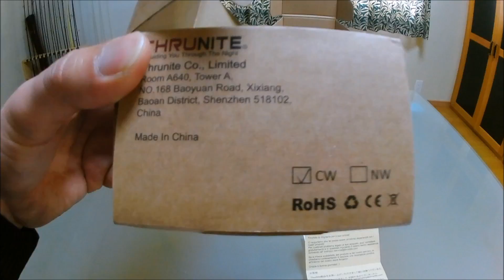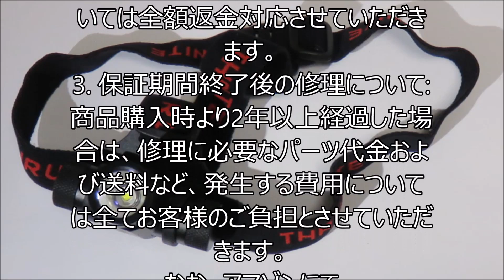夜釣りの必需品ヘッドライト「スルーナイトTH10」の紹介動画。便利な充電式で驚異の明るさと共にルアーチェンジに便利なファイヤフライモードも搭載！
ThruNite@Directはこちら↓
2016年の年末までアマゾンのショップ ThruNite@Direct では全製品10％割引です。

■ThruNite製品の保証について■
1. 2年間無料保証 :商品購入時より2年以内に、正常なご使用状態において製品に問題が発生した場合は無??料で新品と交換させていただきます。
2. 30日返金保証 : 万一商品にご満足いただけない場合、弊社Amazon ThruNite@Directより製品をご購入いただいたお客様に限り、配送より3??0日以内の未開封・未使用商品については全額返金対応させていただきます。
3. 保証期間終了後の修理について: 商品購入時より2年以上経過した場合は、修理に必要なパーツ代金および送料など、発生??する費用については全てお客様のご負担とさせていただきます。

スルーナイトさんより製品保証のご案内

1. 2年間無料保証 :商品購入時より2年以内に、正常なご使用状態において製品に問題が発生した場合は無料で新品と交換させていただきます。
2. 30日返金保証 : 万一商品にご満足いただけない場合、弊社Amazon ThruNite@Directより製品をご購入いただいたお客様に限り、配送より30日以内の未開封・未使用商品については全額返金対応させていただきます。
3. 保証期間終了後の修理について: 商品購入時より2年以上経過した場合は、修理に必要なパーツ代金および送料など、発生する費用については全てお客様のご負担とさせていただきます。
なお、アマゾンにて「ThruNite@Direct」からの購入で10％引きのお値段で購入することが出来ます。